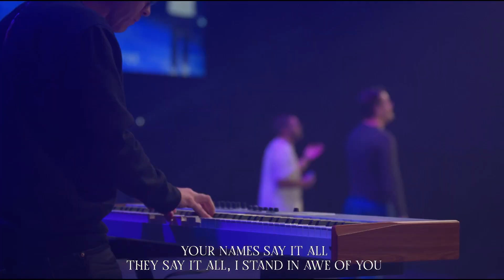Worship | "Names" Live at Central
"Names" by Elevation Worship & Maverick City live at Central's Sunday Experience on December 10, 2023